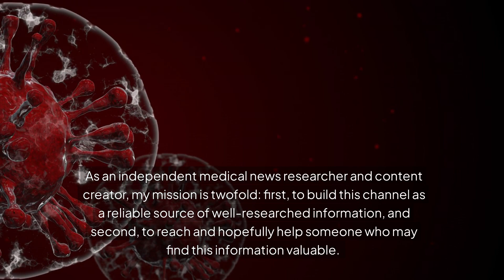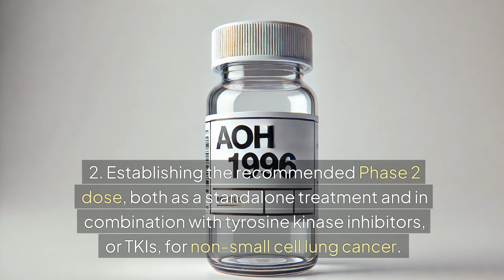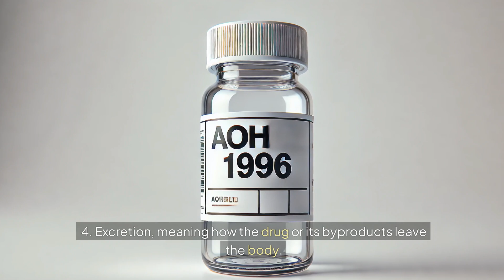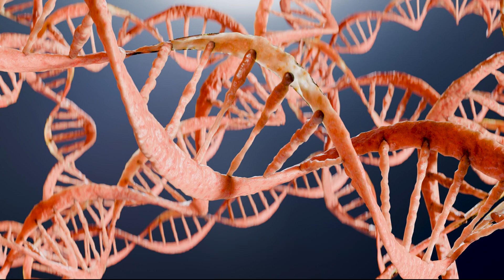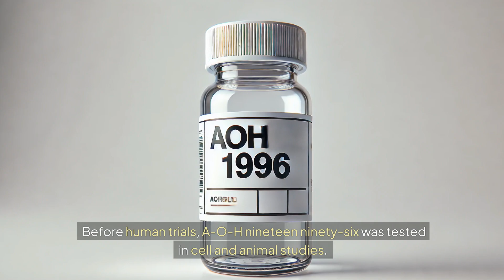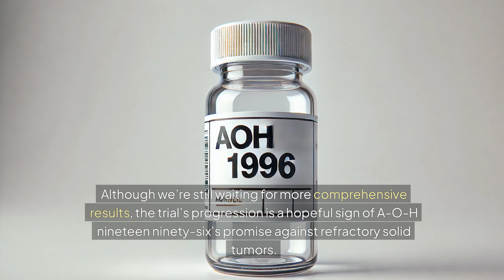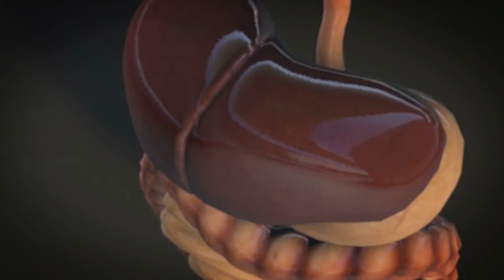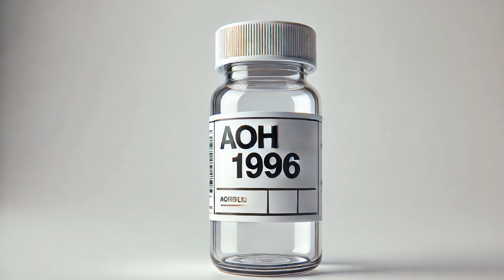AOH1996 Cancer Drug Trial Update | November 2024 Progress and Insights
Description:
Hello, everyone! In this video, I share the latest updates on the AOH1996 cancer drug trial as of November 2024. AOH1996 is an investigational drug that targets the PCNA protein, potentially offering new hope for patients with refractory solid tumors who haven't responded to standard treatments. I am not affiliated with City of Hope or any clinical trial programs, but I stay vigilant in researching public sources like Cancer.gov and City of Hope to bring you up-to-date, accessible information.

This video covers everything from trial objectives to eligibility requirements and preclinical findings, including what AOH1996 aims to accomplish and the ongoing progress in the trial. By spreading the word, I hope this information reaches those who might benefit.

For more details, contact City of Hope directly:

HonorHealth Research Institute, Scottsdale, AZ
City of Hope Comprehensive Cancer Center, Duarte, CA
Texas Oncology at Baylor Charles A Sammons Cancer Center, Dallas, TX